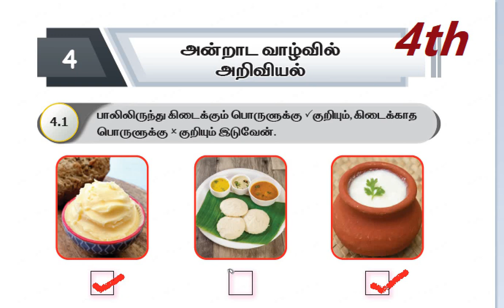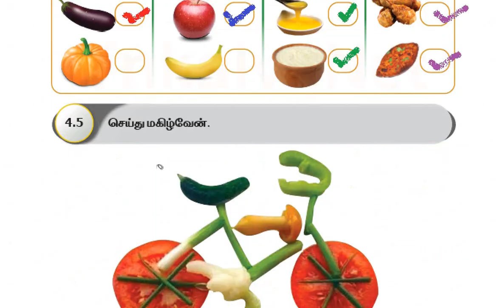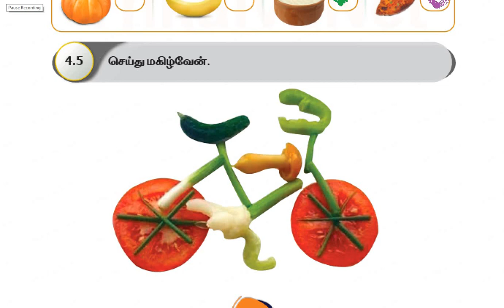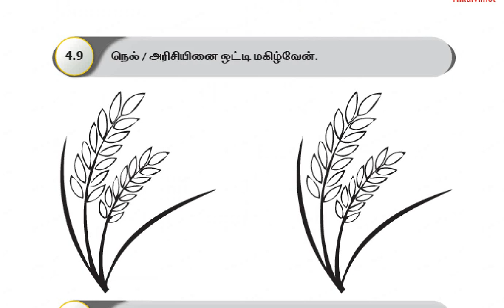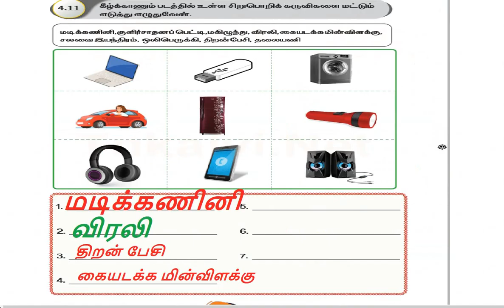4 ஆம் வகுப்பு பருவம் 1 அறிவியல் அன்றாட வாழ்வில் அறிவியல் - பயிற்சி நூல் விடைகள் WORK BOOK ANSWERS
4 ஆம் வகுப்பு பருவம் 1 அறிவியல் அன்றாட வாழ்வில் அறிவியல் - பயிற்சி நூல் விடைகள் WORK BOOK ANSWERS விளையாட்டு மாணவர்களுக்காக பள்ளிக்கல்வித்துறை கிருஷ்ணகிரிமாவட்டம் தமிழ்நாடு ennumezhuthum எண்ணும்எழுத்தும்.